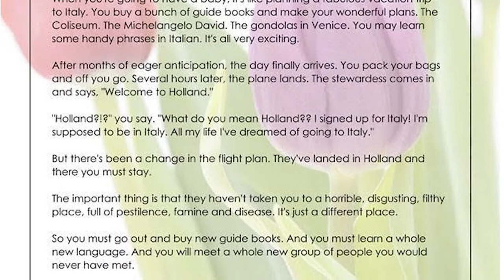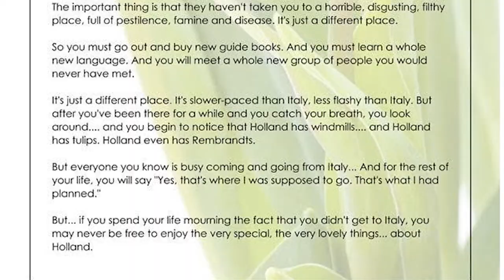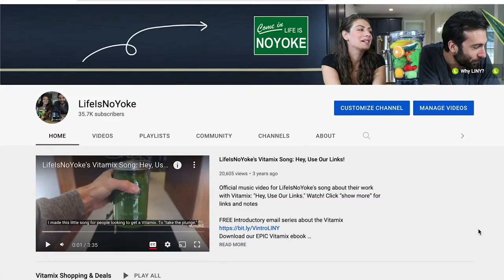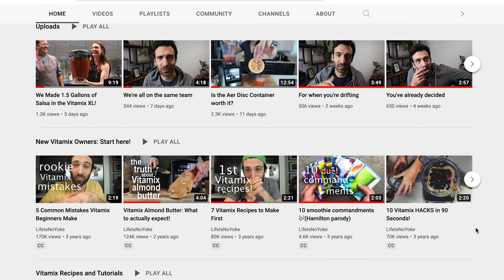41 Donut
Story about a boat trip gone bad inspired these thoughts about analogies. Watch! Click “Show More” for links for more useful tips

KEEP ME UPDATED (and send the “Intro to Vitamix” email series!)

48-oz for Ascent
48-oz for Legacy

0:00 Intro
4:02 Analogy about Vitamix Programs
4:29 Analogy about Vitamix Timer
4:45 What is that you guys do?